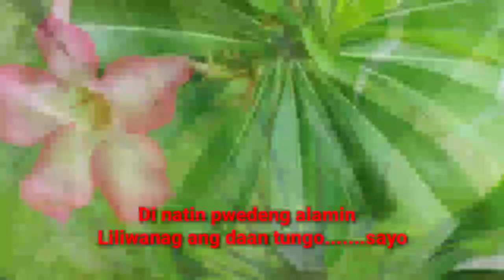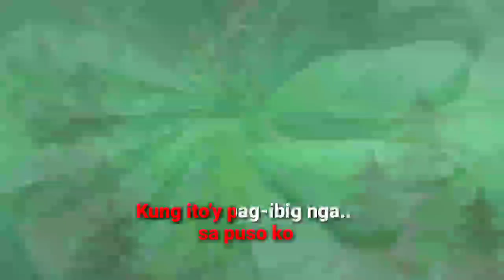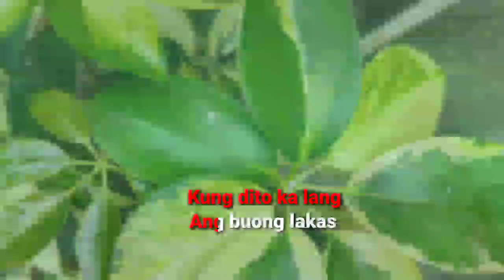Dito Ka Lang by Moira dela Torre Karaoke/Lyrics/Videoke